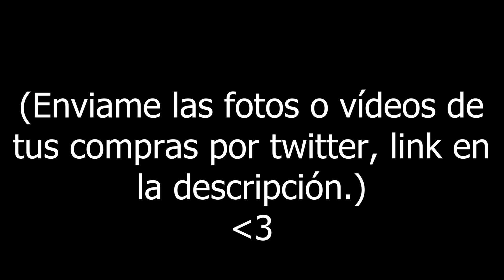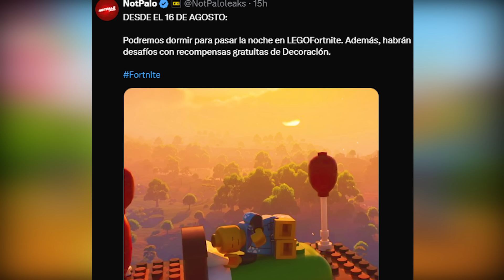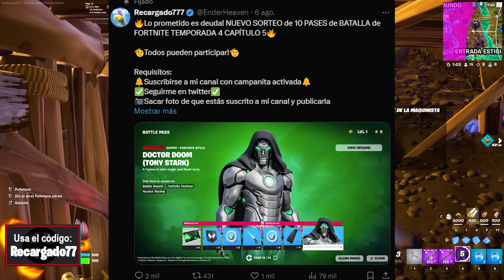*AHORA SI* FORTNITE CAPÍTULO 5 TEMPORADA YA ESTÁ AQUÍ! 😱🔥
🔥FORTNITE BATTLE ROYALE: ¿Cuándo y a que HORA COMIENZA la TEMPORADA 4 de FORTNITE CAPÍTULO 5? NUEVO PASE de BATALLA de FORTNITE TEMPORADA 4 CAPITULO 5 y MUCHO MÁS están por llegar, entérate de todo lo nuevo mirando este vídeo!🔥